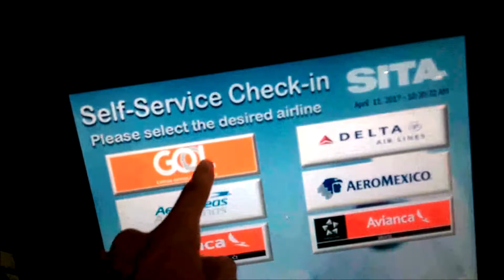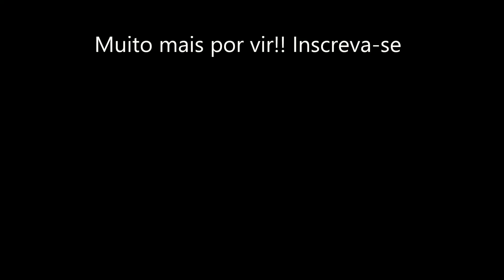Passagem Barata da Nisso...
A viagem na promoção foi loooonga!!
Mas valeu a pena, partiu USA!!!